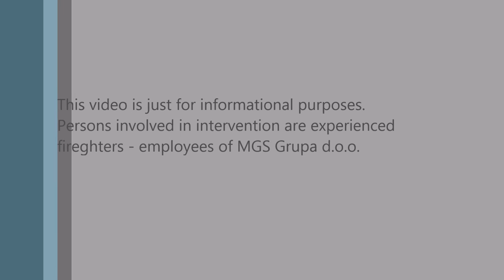MGS - Vehicle possibility - Extinguishing car in flame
New firefighing vehicle delivery by MGS Grupa Croatia.
Presentation and education of end user on possibilities and functionality of vehicle.
In this video was shown usage of end foam mixer for hp nozzle MGS STRONG with high pressure.

Vehicle with 5.000l of water, 300l of foam, combined pump 2000l/min @ 10bar and 400l/min @ 40 bar.
First intervention equipment, and system of front nozzles for road cleaning.